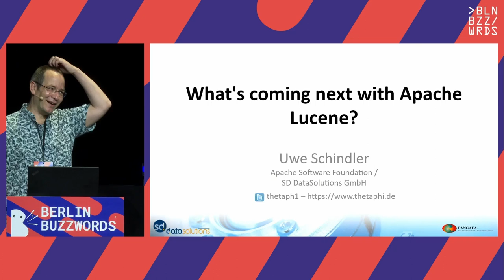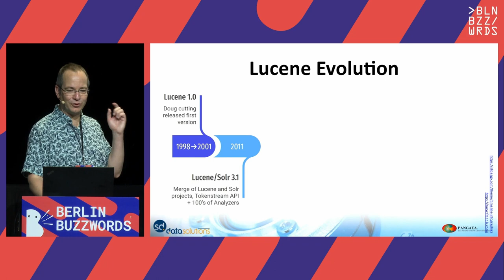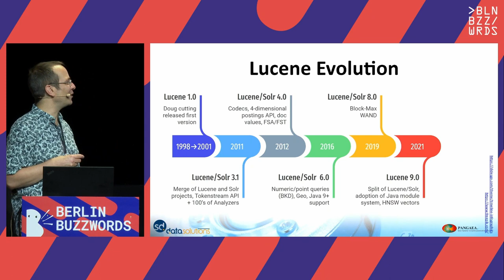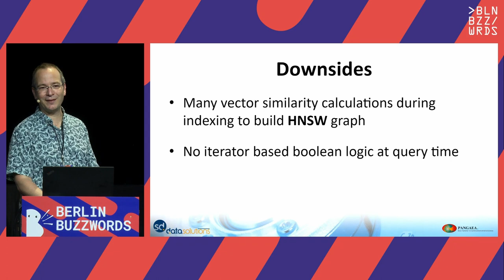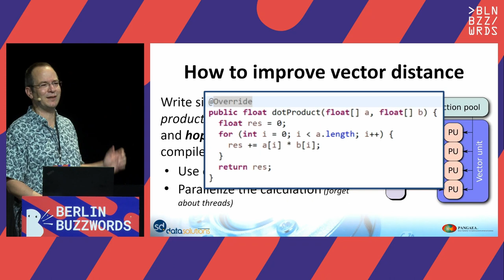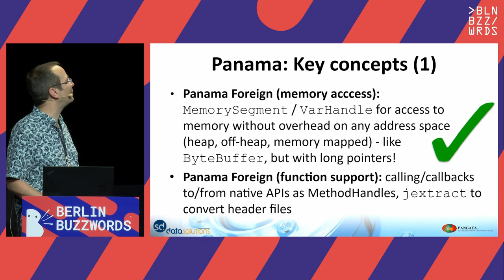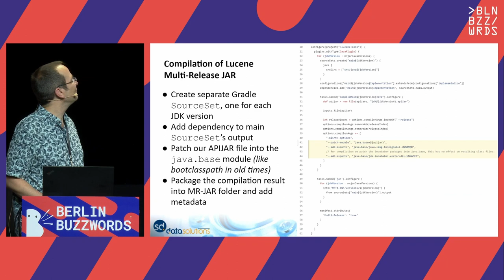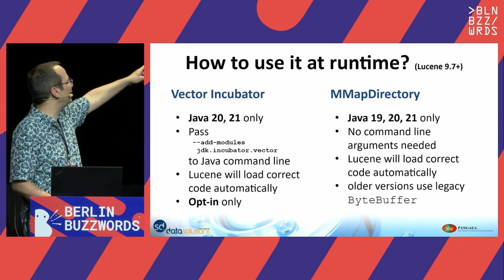Uwe Schindler - What's coming next with Apache Lucene?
Around Lucene 8 most people thought "There's not much that can be done anymore". In contrast to that, if you look into Apache Lucene's list of new features after each release, you will see mostly 2 new areas of improvements: Vector search and performance improvements.
Is this the end of development? For sure: No! This talk will check how ongoing optimizations in the Java ecosystem might be implemented in Apache Lucene. As example, this will present the new vector incubation module in recent JDKs and how it helps to make indexing and searching much faster starting with Java 20.

Speaker: Uwe Schindler